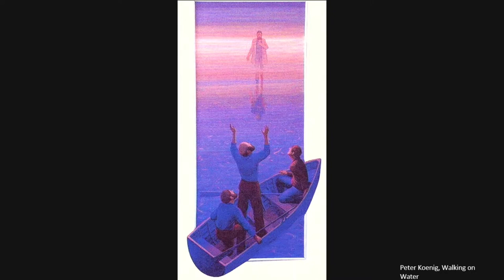Sermon: In the Chaos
Matthew 14:22-33  | August 13, 2023 | Eleventh Sunday After Pentecost | Deacon Nina Joygaard, preaching

Chapters:
00:00:00 Sermon: In the Chaos
00:00:10 Jesus Walks on Water, Disciples Fearful
00:01:06 Peter Walks on Water, but Doubts and Sinks
00:01:39 Jesus Saves Peter, Disciples Worship Him
00:02:05 Disciples Caught in a Storm
00:03:18 Jesus Absent, Disciples Left to Navigate the Storm Alone
00:04:20 Overwhelmed with Parental Responsibilities
00:04:40 Juggling Responsibilities: Clean Laundry, Groceries, and Work
00:04:57 The Challenges of Managing Health Issues
00:05:46 Finding Relatability in Overwhelming Difficulties
00:06:10 A Mysterious Figure Appears on the Water
00:06:51 Jesus brings peace and encouragement amidst the chaos
00:07:26 The disciples find comfort in Jesus' reassurance
00:07:53 Jesus' Unconventional Display of Power
00:08:01 The Tension of Chaos and Fear
00:08:45 Dwelling in the Murky Middle of Storms
00:09:29 Jesus Appears in Moments of Uncertainty
00:09:46 Jesus' presence amidst the storm
00:11:00 Jesus Enters the Murky Space of Chaos and Fear